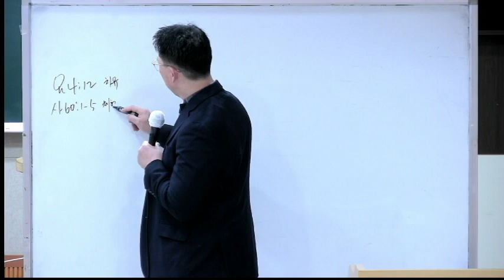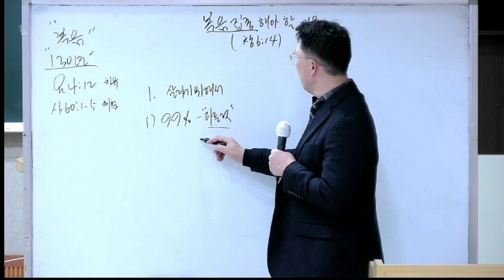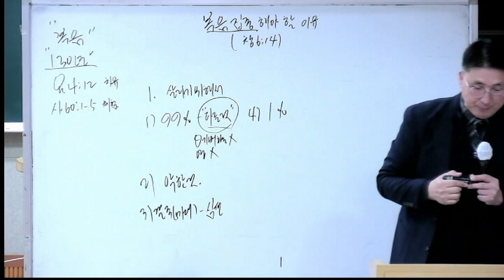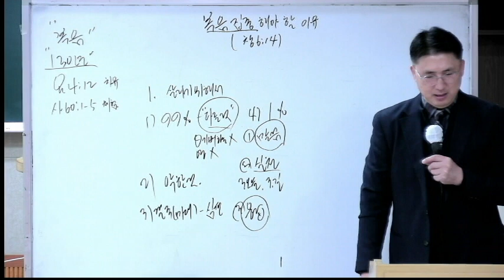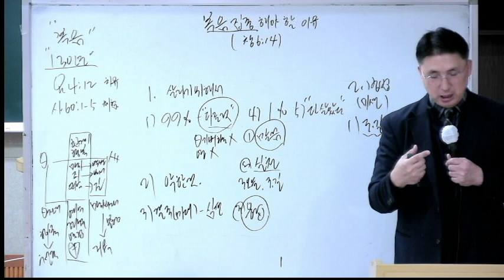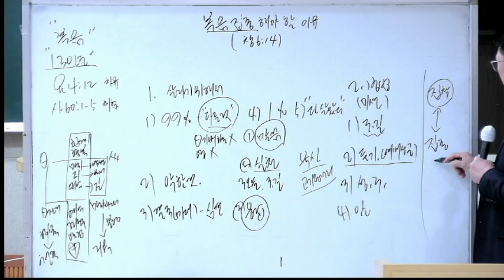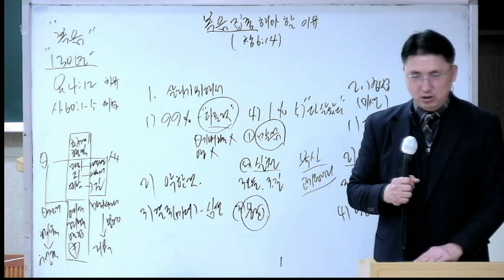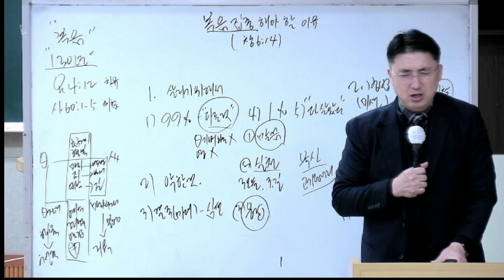복음 집중 해야할 이유(창6:14) 렘넌트예배 2024년1월21일